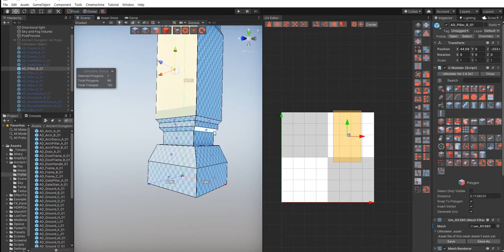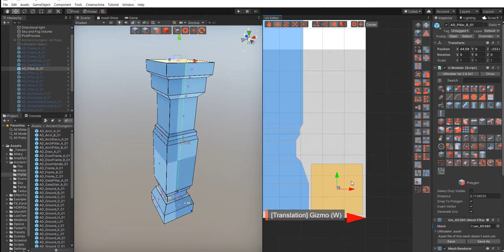3D Modeling in Unity - Timelapse of Unwrapping a Pillar B in the Ancient Dungeon with UModeler